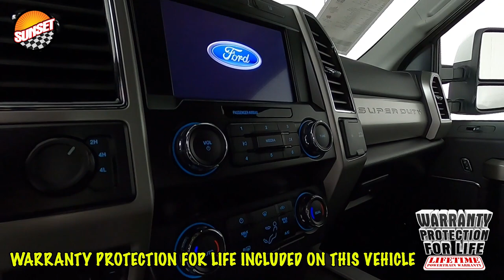2020 Ford F-250SD Lariat Truck 1FT7W2BT1LED07023